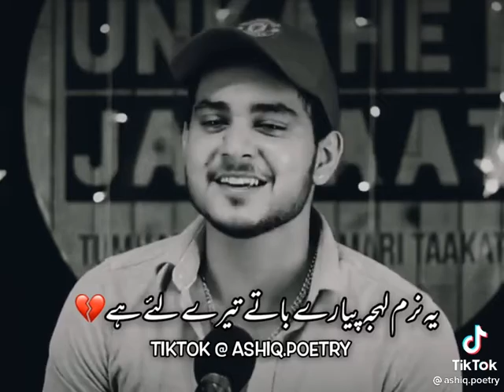Shortcut shayari video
Shayeri video